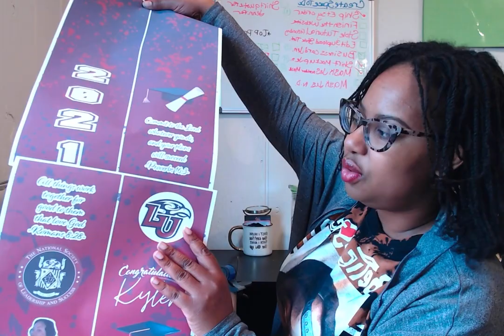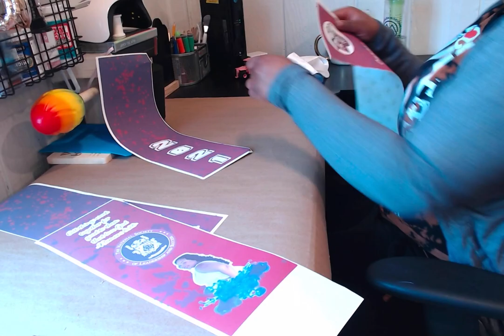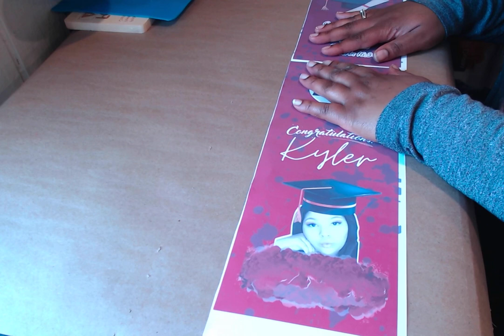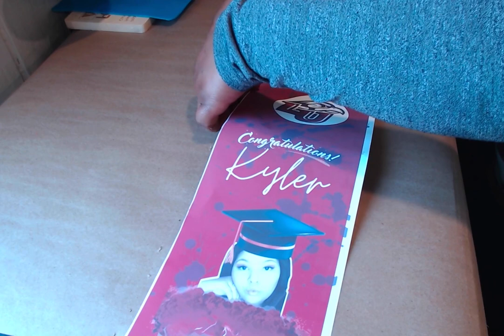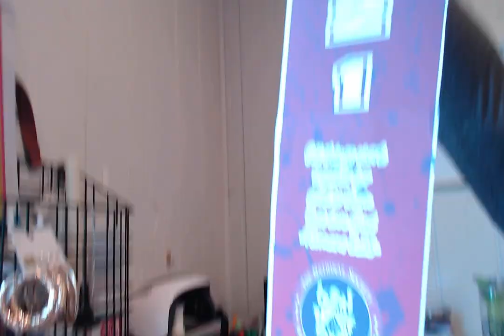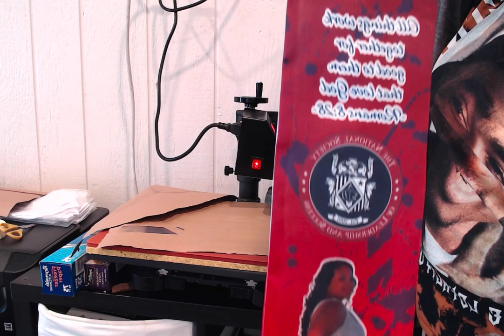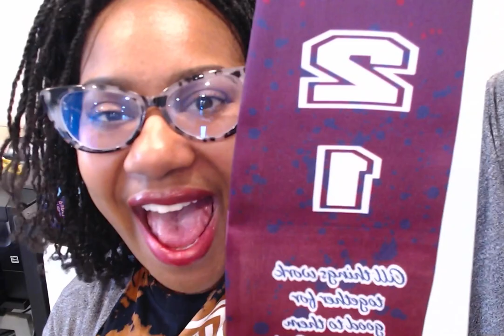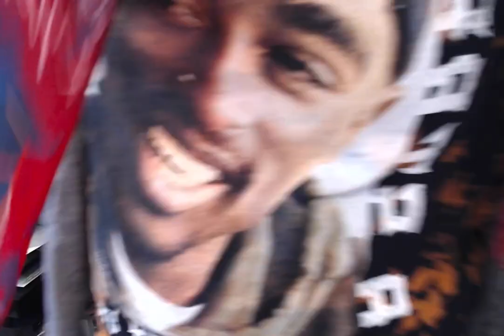Sublimation Graduation Stoles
How to make custom sublimation graduation stoles for your Sublimation Business.

THANK YOU! INDIA